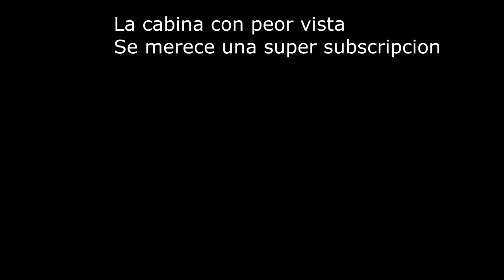Esto es la COPA ARGENTINA // Newell's 1 - 2 Villa Mitre BB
Por primera vez viaje a conocer un estadio de la Argentina. El lugar, la cancha 25 de abril, casa del club Unión de Santa Fe.
 El domingo 24 de marzo se enfrentaron por 32.avos de final Newell's vs Villa Mitre BB, la sorpresa fue enorme.
En este vídeo te muestro como es el antes y el durante de un partido de la Copa Argentina.